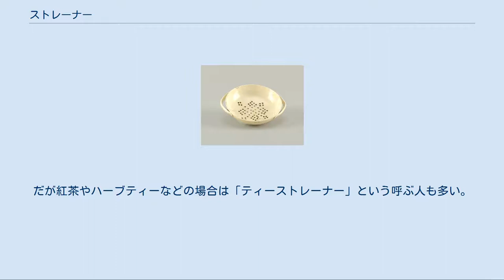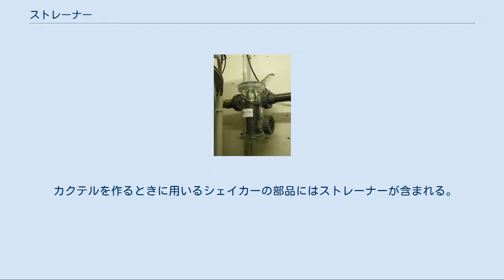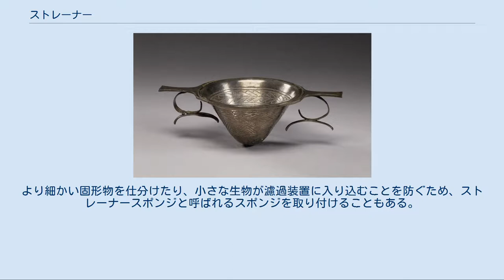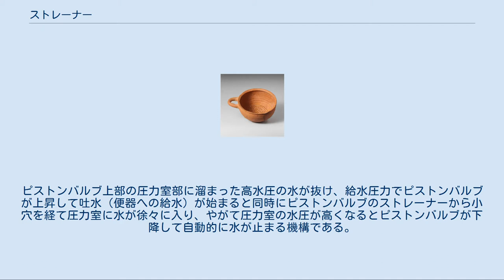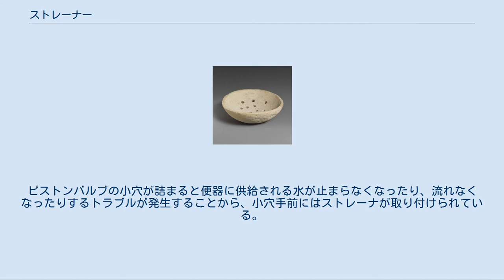ストレーナー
古代ギリシアや古代ローマの石灰岩製のストレーナー 紀元前6世紀のテラコッタ製のストレーナー ストレーナー（英: strainer）は、液体から固形成分を取り除くために用いる網状の器具全般。
 英語で「ストレーナー」というと上述のものを広く指し、日本語で「ざる」「篩」などと呼ぶものも含めて指す。
 日本においては「ざる」や「茶漉し」という語彙もあるので、和の文化の文脈では「ストレーナー」を避け日本語の語彙を使い、日本以外の文化を導入している文脈では「ストレーナー」を使う、といった使い分けがされる傾向がある。
例えば日本語では日本茶を注ぐときに用いる濾し器は「茶漉し」と呼ばれる傾向がある。
だが紅茶やハーブティーなどの場合は「ティーストレーナー」という呼ぶ人も多い。
和風の料理に使う水切り道具は「ざる」と呼ぶが、洋風料理の場合は「ストレーナー」と呼ぶ場合がある。
工業製品では「ストレーナー」と呼ばれる傾向がある。
 カクテルを作るときに用いるシェイカーの部品にはストレーナーが含まれる。
グラスに注ぐ際に氷がこぼれないようにする効果がある。
また、ソースを漉したり、小麦粉を振るったり、粉砂糖やココアなどのふるいに使うストレーナーもある。
 バスケット・ストレーナー 常時稼動が必要な配管系統の場合、ストレーナーを二重系統として一方を使用しながらもう一方を整備することにより稼動を継続できる。
 ストレーナーは空調機器、トイレのロータンク給水部分やフラッシュバルブに内蔵されたピストンバルブ、流し台の排水口など、流体が流れる配管に取り付けられている。
 機械や設備で流体中のごみを濾しとる部品には、吸気用の「エアストレーナー」、燃料用の「フューエルストレーナー」、エンジンオイルやATF用の「オイルストレーナー」などがある。
これらは単に「ストレーナー」と呼ぶこともあるほか、「フィルター」やフィルターを含む部品という意味で「エレメント」と呼ぶこともある。
 観賞魚飼育水槽用のストレーナー（下部先端部品）と吸水パイプ） 熱帯魚などを飼育する水槽の濾過装置で、水槽に入れる吸水パイプの先端部にはストレーナーが付く。
小さな穴が均等に空けられており、水中の固形物が濾過装置内に侵入することを防いでいる。
より細かい固形物を仕分けたり、小さな生物が濾過装置に入り込むことを防ぐため、ストレーナースポンジと呼ばれるスポンジを取り付けることもある。
 ろ過装置やイオン交換塔などの内部装置に取り付ける。
 供給水の散水や、ろ過液の集水を行うための部品。
 内部充填材層からの均等集配水をおこなう。
 水洗便器に供給する流水を制御するフラッシュバルブにはピストンバルブが内蔵されており、ピストンバルブは、上下に動くピストン運動により便器に供給する水が出水・止水する。
 ピストンバルブには圧力室部とリリーフバルブを結ぶ針先ほどの小さな小穴があり、フラッシュバルブを起動させると内蔵されているピストンバルブのリリーフバルブの逃し弁が開く。
ピストンバルブ上部の圧力室部に溜まった高水圧の水が抜け、給水圧力でピストンバルブが上昇して吐水（便器への給水）が始まると同時にピストンバルブのストレーナーから小穴を経て圧力室に水が徐々に入り、やがて圧力室の水圧が高くなるとピストンバルブが下降して自動的に水が止まる機構である。
ピストンバルブの小穴が詰まると便器に供給される水が止まらなくなったり、流れなくなったりするトラブルが発生することから、小穴手前にはストレーナが取り付けられている。
故障などのトラブル防止のため、定期的にピストンバルブを取り出してストレーナーや小穴の清掃をする必要がある。
 現代の雨どいのストレーナー